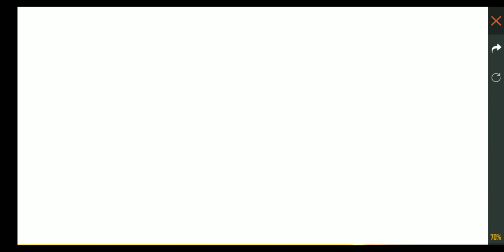Sᴋ᭄Sᴀʙɪʀᴮᴼˢˢ shoe in 15 diamond Fashion Box 40 % OFF /Today All Event Details ✔Free Fire News Update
How to get free global skin clarification
Colour challenge event issue
Fashion store 40% off
Sᴋ᭄Sᴀʙɪʀᴮᴼˢˢ shoes ine 15 diamond

Free Fire News Update

Jaise ki aap koi bhi video mis Na Kar paoge

✔️Popular Video by link:-

✔️Content:-
Free Fire

About : Free Fire News Update is a YouTube channel, where you will find free fire New Update, Event, News everything related to freefire Video in Hindi